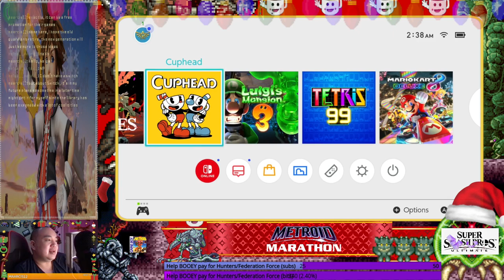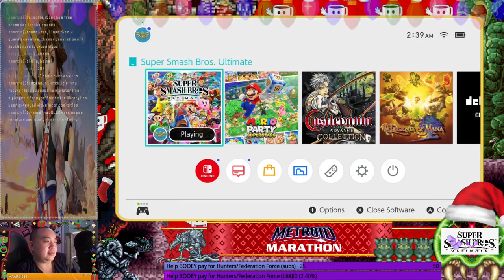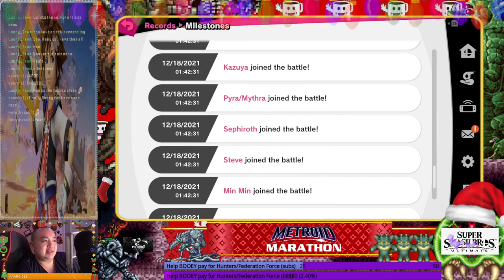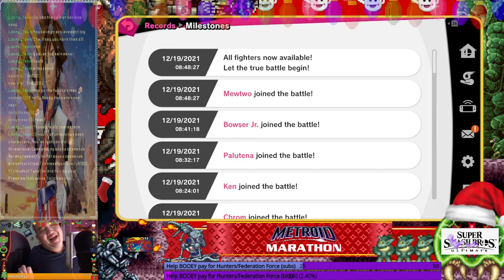[SMASH NIGHT] 🎄 Troidmas 🧠 SSB:U - Day N/A-2: Gonna try to unlock the rest of the characters f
[SMASH NIGHT] 🎄 Troidmas 🧠 SSB:U - Day N/A-2: Gonna try to unlock the rest of the characters for Smash night... Maybe tonight?